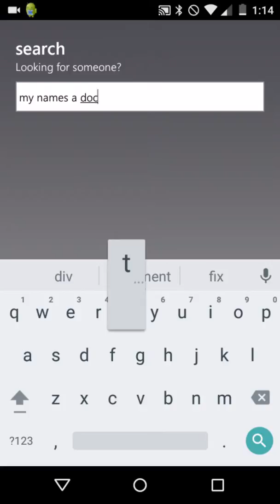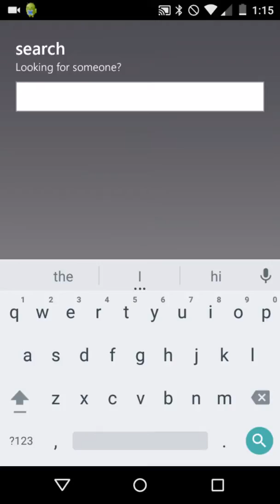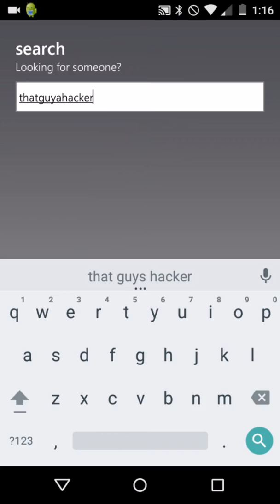This person's a hacker on Xbox 360 he's trying to hack me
Rockstar and Xbox please bann him we did nothing to him when we were playing GTA 5 and also if are accounts are hacked can you fix them mine is styledocean4775 and my friends is thrash jr please if you guys can try to ban him